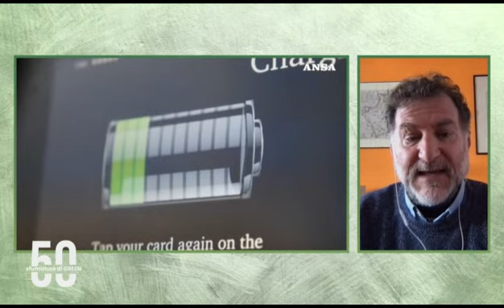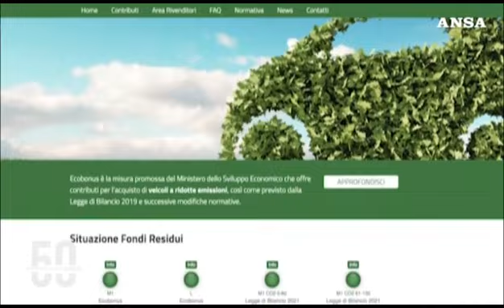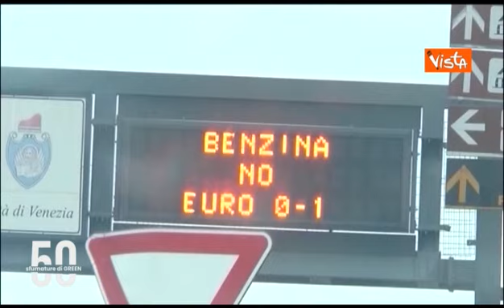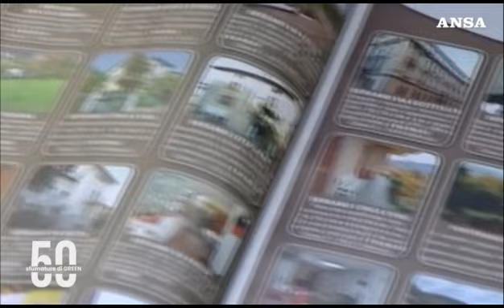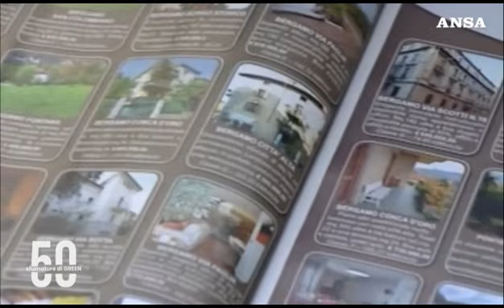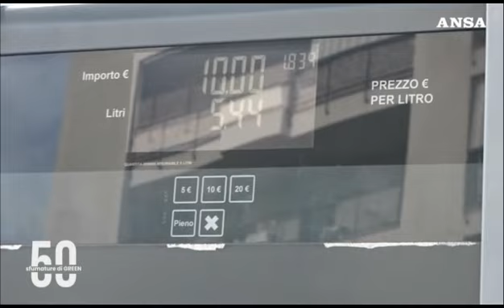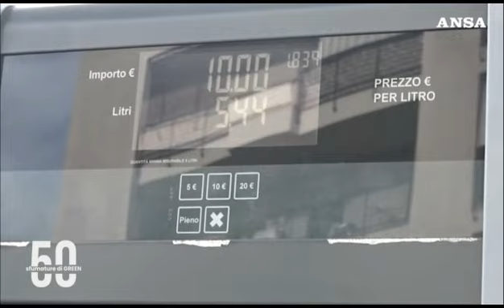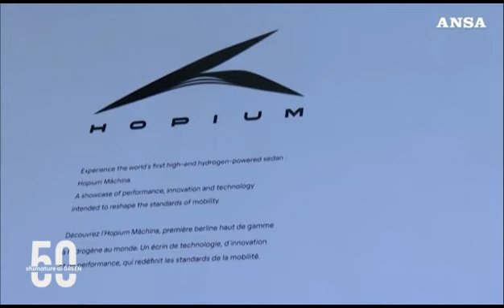50 SFUMATURE DI GREEN- Ricerca Legambiente su inquinamento città e Case Green dal Parlamento Europeo